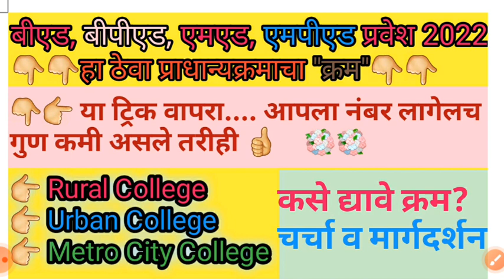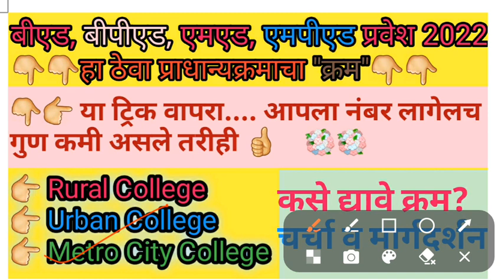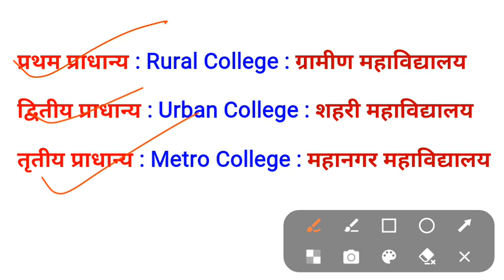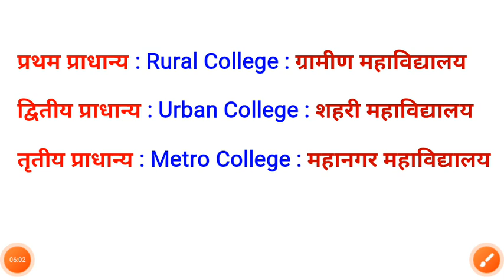बीएड,बीपीएड,एमएड कसे द्यावेत प्राधान्यक्रम या ट्रिक ने लागेल आपला निश्चित नंबर